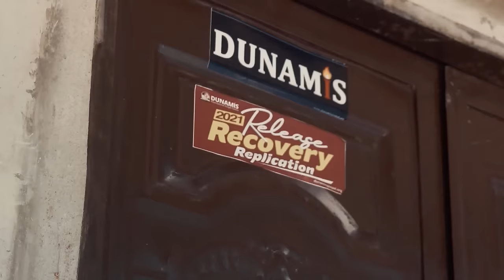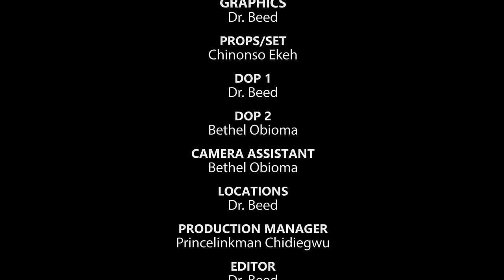Every Prayerful Family Must Watch This Captivating Movie About The Power Of God - Nigerian Movies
The heart of man is desperately wicked .Watch how Jane ruined her life with her evil act.

First-ClassTV#nigerianmovies#CANADA#JAMAICA#USA#UK#TRINIDADANDTOBAGO#africannigerianlatestmovies#ruthkadiri247#Truelifestory